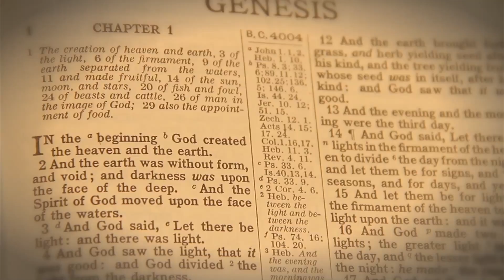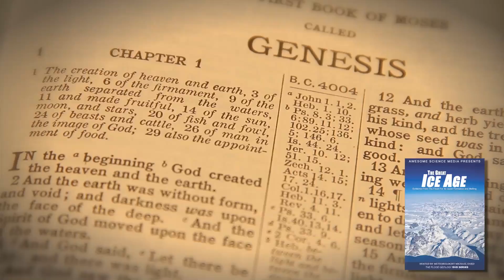The Great Ice Age Documentary Trailer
A documentary filmed in Wyoming, Montana, and Oregon exploring how the global Flood changed weather patterns to develop the one Ice Age rapidly, then how it melted catastrophically.  Since the 1700’s we’ve been told that the there have been many ice ages over millions of years, but now meteorologist Michael Oard shares evidence the main-line scientific community won’t tell you.  He shares compelling evidence for only one Ice Age not long after the end of the global Flood as recorded in the Bible.  He’ll show how the Flood produced the right conditions to develop the Ice Age in 500-700 years, then how a catastrophic melt off transpired in only 50-70 years.  He also shares why only one Ice Age explains many associated mysteries such as the extension of the woolly mammoth and other mammals, massive permanent climate change, and the spread of man and animals after the Flood.  He shows how the Biblical record makes much more sense of what we find the in the geologic record.

Get the first 7 Days for free!

You can also buy the set of 3 documentaries and save up to 15%: